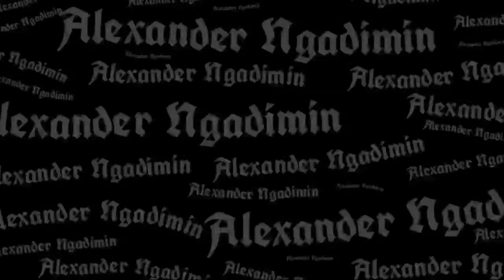Xtrada 5 vs collosus ax 2 | lereng gunung muria [ test drive ]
test drive polygon xtrada5